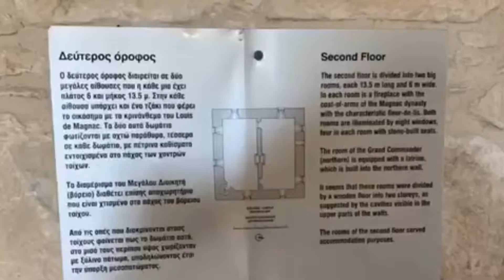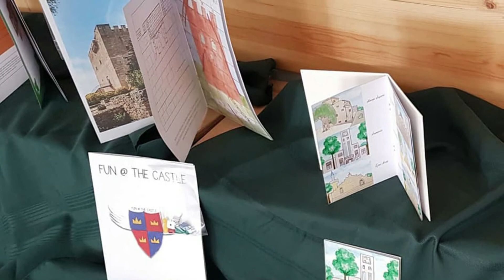LITTLE SOCIOPRENEURS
Little Sociopreneurs is an Erasmus KA2 School Exchange Partnerships between Cyprus, Bulgaria, Croatia, Spain and Slovenia or innovation and the exchange of good practices KA229.
PRIORITIES
HORIZONTAL: Development of relevant and high-quality skills and competences If relevant, please select up to two additional priorities according to the objectives of your project.
YOUTH: Promoting entrepreneurship education and social entrepreneurship among young people HORIZONTAL: Social and educational value of European cultural heritage